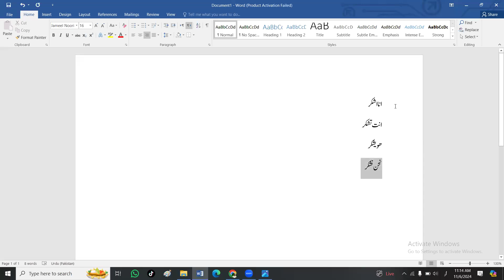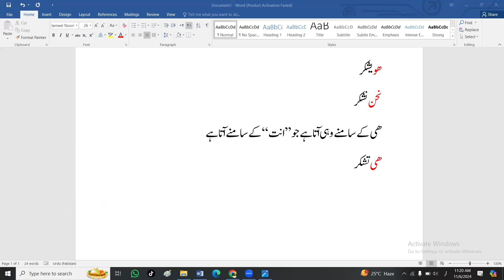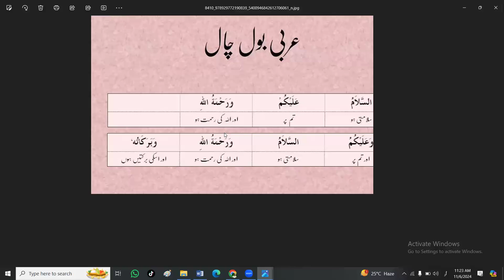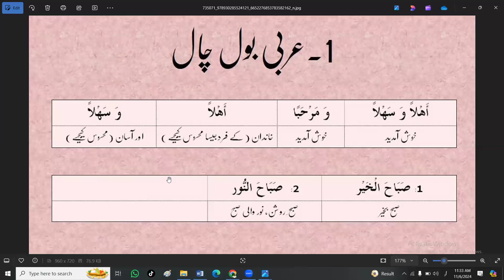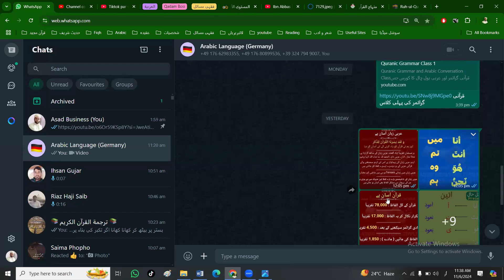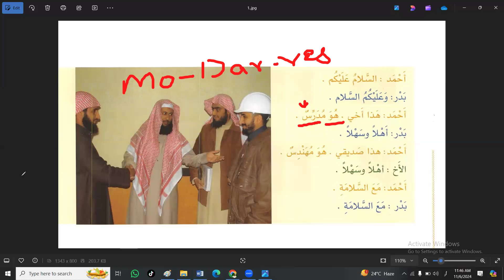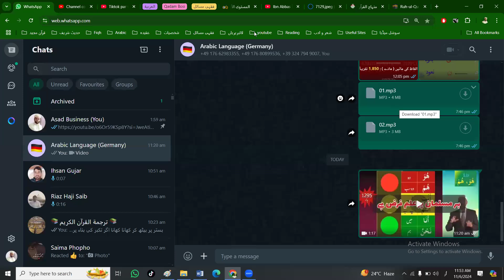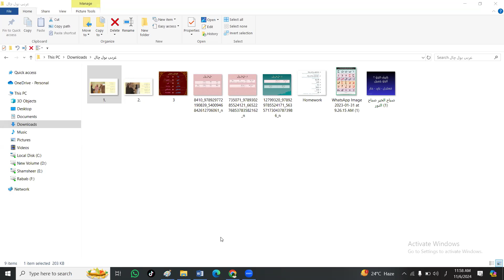Grammar & Arabic Conversation class 3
Quranic Grammar and Arabic Conversation Class
قرآنی گرائمر اور عربی بول چال کا کورس جس میں ہم آسان طریقے سے ترجمہ قرآن خود کرنے کے طریقے اور روز مرہ عربی بول چال سیکھیں گے
استاذ اسد اللہ جان الأزہری اور شاگرد جرمنی کے محمد شہزاد اور احمد ہیں
This is our Online Class through zoom App